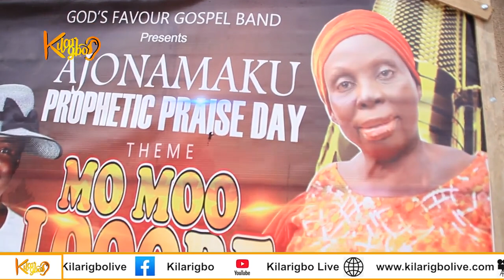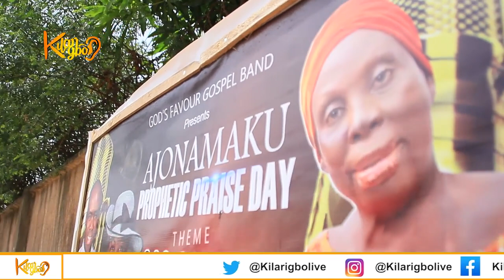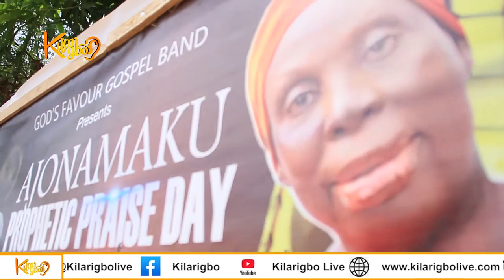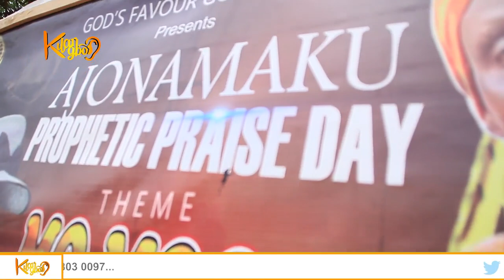Surviving Severe Burns (Mama Ojona Koku) Fights Back Through Singing